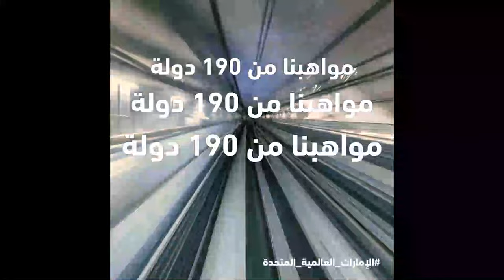الإمارات العالمية المتحدة": 10 أسباب للاستثمار في دولة الإمارات"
أطلقت حكومة دولة الإمارات العربية المتحدة حملة عالمية لجذب الاستثمارات والمواهب، فضلاً عن تسليط الضوء على الخصائص التي تميز الدولة كواحدة من أكثر المراكز التجارية حيويةً، تنافسيةً، وابتكارًا في العالم.